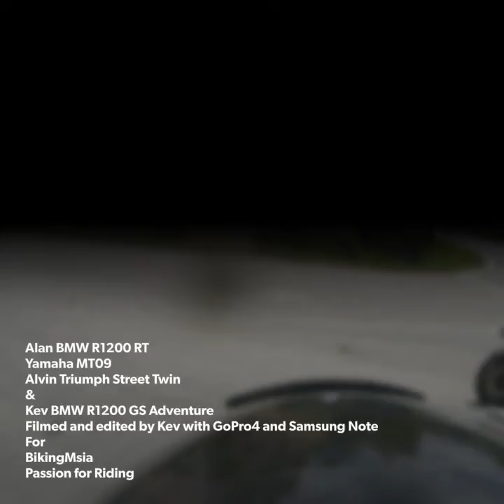Karak to Kuala Klawang Part 2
Karak to Kuala Klawang March 2017